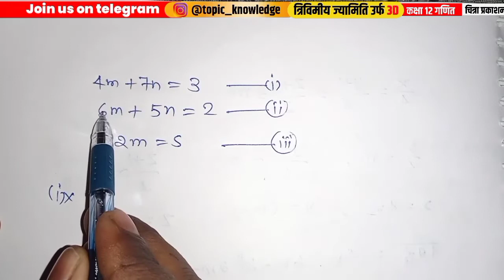त्रिविमीय ज्यामिति || Class 12 math chitra prakashan by anshu samrat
सिद्ध कीजिए कि बिंदु जिनकी स्थिति सदिश -2i^+3j^, i^+2j^+3k^, 7i^+9k^ हैं, संरेख है |